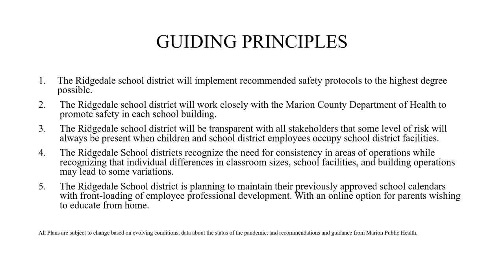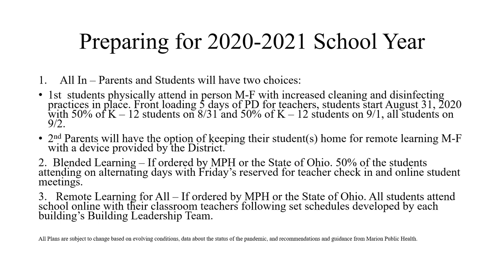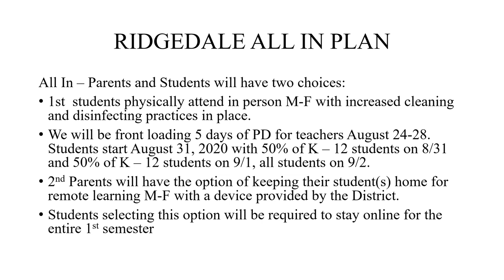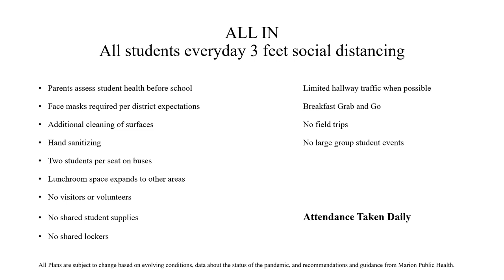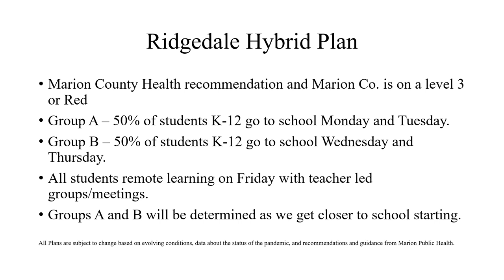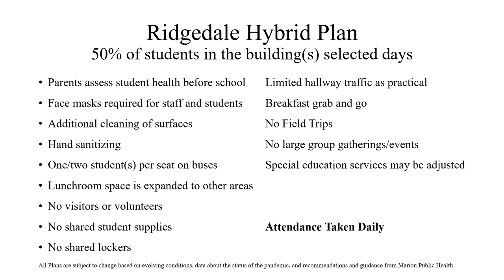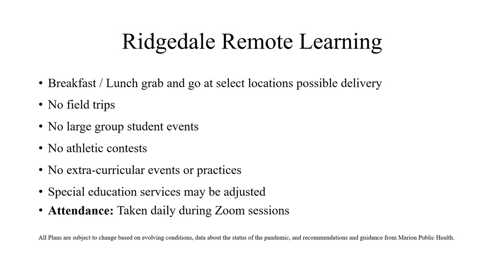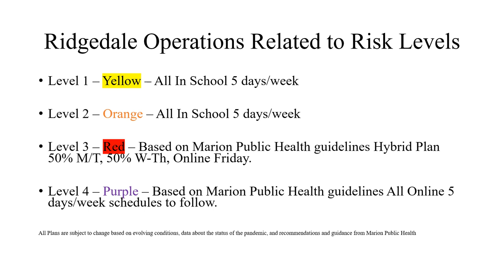Ridgedale Local Schools Restart Plan as of 7-21-2020